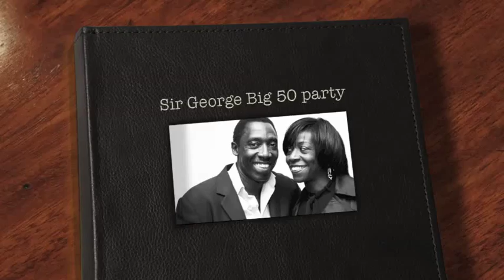Sir George Big 50 Party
SIR GEORGE STUDIO PRESENTED on

A BIG 5 0 BIRTHDAY PARTY
at The Black Grape, Platinum Suite, west green road, Tottenham

this was a once in a life time experience music on the night was by
 SIR GEORGE SOUND -DADDY AL G FATMAN SOUND - GEMI IN TING MAGIC - TLC - SIR BREENA - HEAVEY WEIGHT SOUND - SIR BIGGS - ROY MEDALLION -CASUAL AFFAIR - Cass Manhattan

SIR GEORGE CREW
RONNIE MURRAIN - IVAN JOESPH - DAVID FERGUS-PATRICK
CLARKE WAYNE - CAMPBELL - BURNIE BRIGHTLY
LUDRICK DAVID - DAYNE PETERS
DADDY AL G  - GREG DIXON -ANTHONY BRIGHTLY